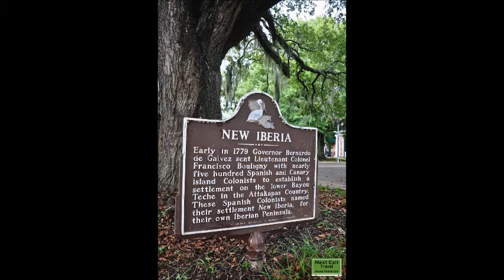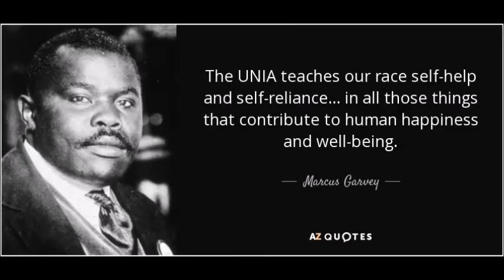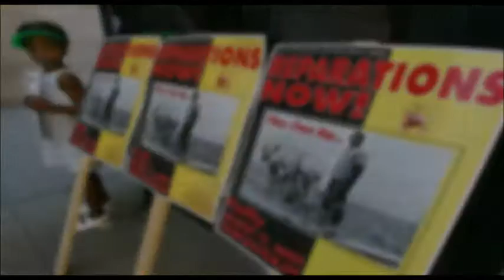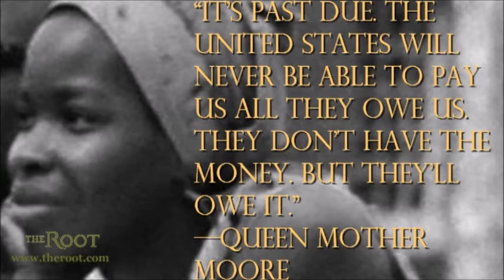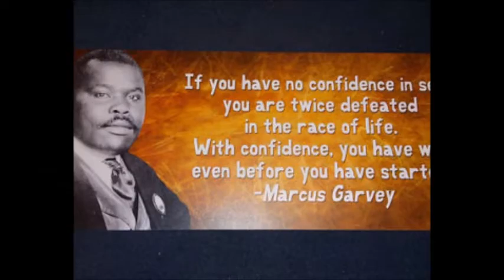Queen Mother Moore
Queen Mother Moore: Reparations & Civil Rights Activist

On the Shoulders of Giants is a mini eBook highlighting heroes of African American, African and Indigenous American descent. This eBook is an extension of my blog page On the Shoulders of Giants. This book and the blog page were designed to create awareness about heroes of the past and present who gave the world hope and
freedom. It is important to recognize and understand the contributions of those before you, particularly those of African or Indigenous descent.  Our past is significant because of the plight we had to overcome and in some aspects are still overcoming, to be considered human beings.

This book is intended to bring awareness and give an alternative perspective of the history of Africans, African-Americans, and Indigenous Americas in North America. I believe the media gives negative perspectives of the history of nonwhite persons in North America. This book and the volumes to follow will bring light to the major accomplishments of non-whites before, during and
after slavery. I feel it is important for the nonwhite youth of the world to understand the significant impact people of their culture and other cultures have made.

FB: On the Shoulders of Giants
Google+: Ontheshoulders1